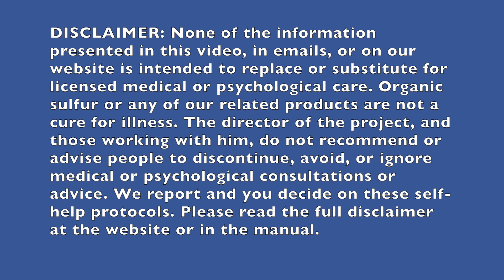Organic Sulfur 1 of 3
This describes the basics of organic sulfur and why it's important by Richard Clark